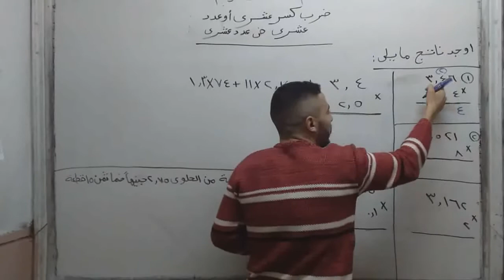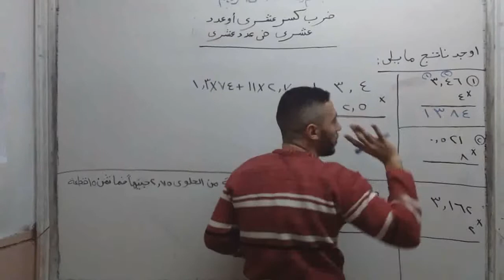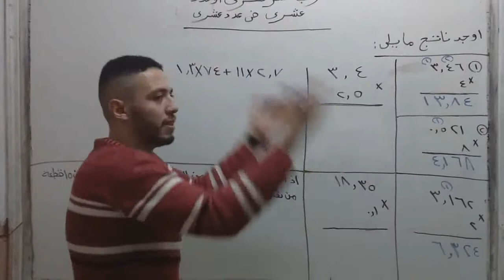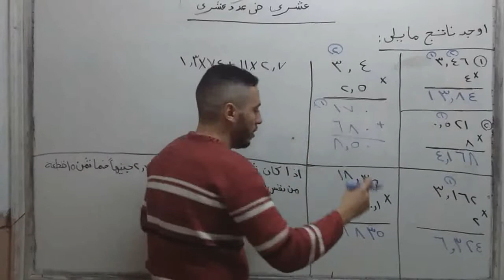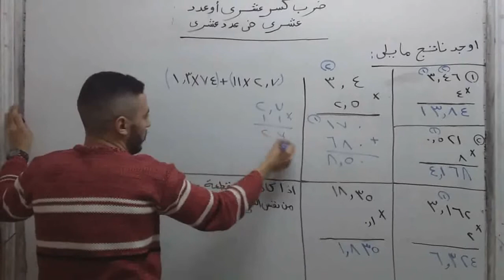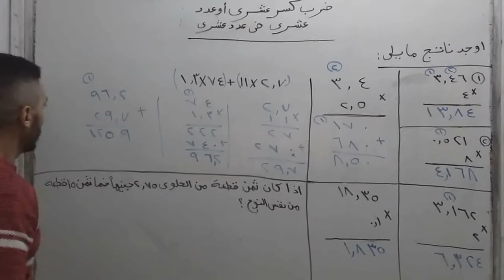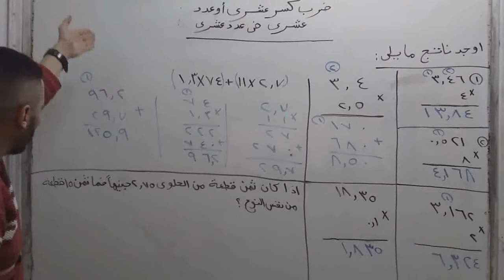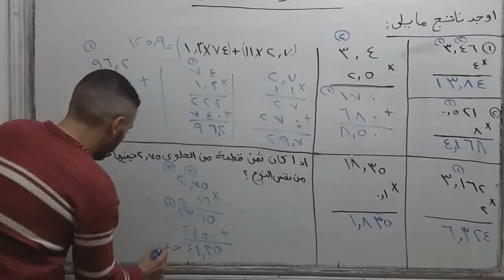م رامز وهيب 5ب رياضيات درس ضرب عدد عشرى فى عدد عشرى